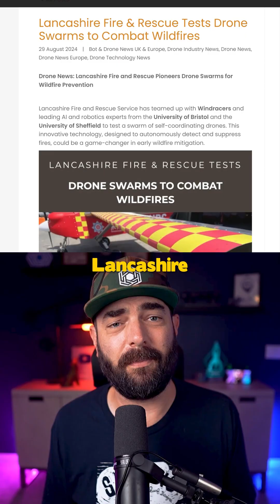These AI Drones Are The Future of Firefighting